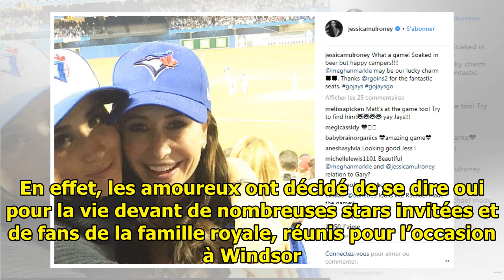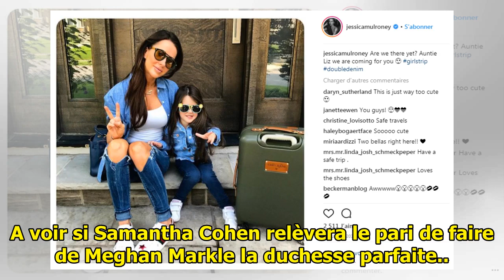Meghan Markle : La conseillère de la reine Eliza­beth doit faire d’elle la duchesse parfaite